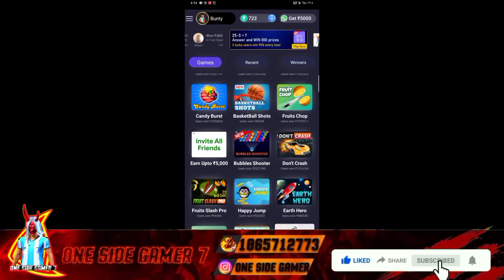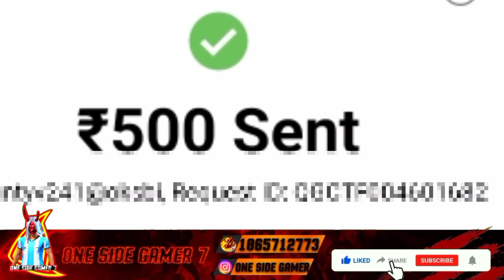FREE FIRE TONIGHT UPDATE | 4 DECEMBER NEW EVENT | AAJ RAT 12 BAJE KYA AAYEGA | TONIGHT UPDATE FF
TONIGHT UPDATE OF FREE FIRE || 4 DECEMBER FREE FIRE NEW EVENT AAJ RAT 12 BAJE KYA AAYEGA

4 December free fire new event , ff new event , today new event free fire ,free fire new event

‼️  __________DOWNLOAD________  ‼️

‼️Refers code‼️:-AF95F03A

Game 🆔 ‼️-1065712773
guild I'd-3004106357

1. Garena Free Fire Indonesia
 2. Garena Free Fire Brazil
3. Garena Free Fire Brasil
4. Garena Free Fire India
5. Garena Free Fire Indonesia
6. Garena Free Fire Singapore

‼️TOP IN THIS VIDEO‼️

1. Tonight update of free fire
2.Tonight update ff
3. Tonight update
4. Today night update free fire
5. Today night new event free fire
6. To night update free fire
7. To night update ff
8. To night update of free fire
9 To night update of ff
10. Aj rat 12 tar update free fire
11 Tonight update of free fire new event 4 December

‼️RELATED TITLES ‼️

1. Aaj raat 12 baje ka updates freefire
2. Today night update free fire
3. Free fire 4 December new event
4. Aaj rat 12 baje Kya aayega free fire
5. Free fire 4 December tonight updates
6. आज रात 12 बजे क्या आएगा
7. 4 December tonight updates free fire
8.  Free fire 4 December updates
9. Free fire new event today
10. Free fire new events today

‼️SPECIAL HASHTAGS‼️

tonight update of free fire tonight update of free fire ps gamer
 tonight update of free fire gaming with ricky
 tonight update of free fire store gaming
tonight update of free fire nkt army
 tonight update of free fire pc gaming  tonight update of free fire tamil
tonight update of free fire tomorrow aaj raat 12 baje ka updates freefire
today night updates freefire new topup event free fire
free fire 4 December new event free fire 4 December events
 aaj raat 12 baje kya aayega free fire  free fire 4 December tonight updates
 4 December tonight updates freefire  freefire 4 December updates
 free fire new event today  free fire new eventb next topup event free fire

4 December free fire new event , ff new event , today new event free fire ,free fire new event

-para SAMSUNG,A3,A5,A6,A7,J2,J5,J7,S5,S6,S7,S9,A10,A20,A30,A50,A70//FREEFIRE

free fire new event 4 December 2020
free fire new event 4 December india
free fire new event 4 dec
free fire new event today september

4 December free fire new event , ff new event , today new event free fire ,free fire new event

‼️one side gamer 7‼️
‼️[ØSG]--7